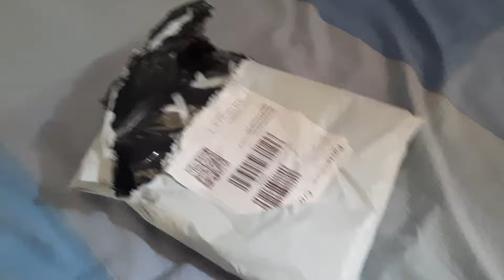Ti sbriciolo le orecchie